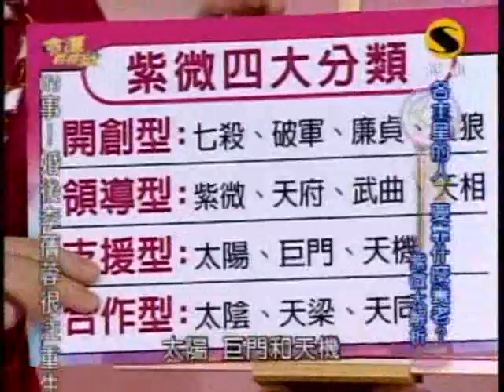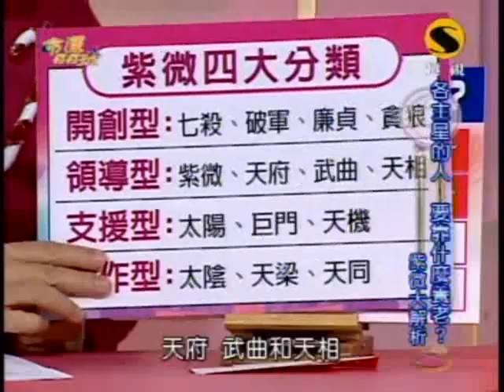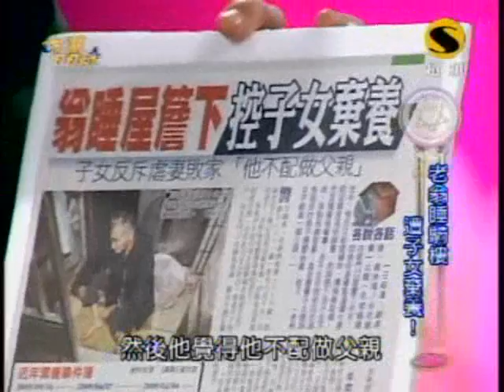命運好好玩：首富的投資理財(6/8) 20091222